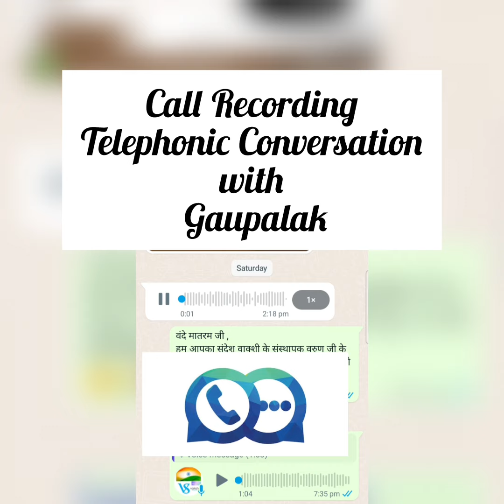कैसे करें उस घी की जांच जो भरी सर्दी में नही जमा ??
Profile - Vakshi Organics

Vakshi Organics

💫 *Vakshi's Smridh Bharat Project*

💫 Vande Matram Ji,

Vakshi Organics is India's Leading Organic Food Project.*With More than 80k youtube Followers ,5000 Direct Beneficiaries Pan India and overseas, Vakshi is India's Most Trusted Retail Brand in Organic Food Industry.*

💫 5 Years back we envisioned the dream of Smridh Bharat and became India's only Organic Retail Food Store that uses more than 6 Parameters to Fight Food Adulteration. Today we possess the capability to provide more than 1200 Authentic organic foods to our consumers worldwide.

💫 So what are you waiting for?? Try India's Best Organic Foods for your family and get best nutrition and food safety.

Wishing you healthy & Happy Times.

Varun Singla

Founder

Vakshi Organics

Sapna Smridh Bharat ka 🙂🙏🇮🇳

Organic Products की सम्पूर्ण जानकारी के लिए वाकशी को विभिन्न Social Media Channels पर Follow करें -

💫 *Vakshi Whatsapp Awareness Group*

💫 *Vakshi Youtube Channel*

💫 *Vakshi Facebook Page*

💫 *Vakshi Instagram Page*

I'm on Instagram as @vakshi.organics. Install the app to follow my photos and videos.

💫 *Vakshi Telegram Channel*

Vakshi

Spna smridh bharat ka 🇮🇳🙏🏼😊

⭐ *ऐसे ही नही कोई उत्पाद वाक्शी ऑर्गेनिक पर आ जाता है,आपके घर तक पहुंचने वाले हर अन्न के दाने की अमृत बनाती है वाक्शी*

भारत के सर्वश्रेष्ठ ऑर्गेनिक उत्पादों की सूची जानने के लिए क्लिक करें

Vakshi